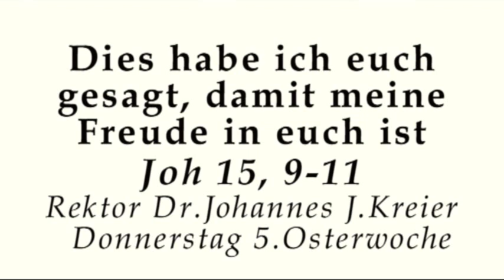"Amor" und "Laetitia" - Eines fehlt noch!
Rektor Dr. Johannes J.Kreier am Do, 5.Osterwoche im Kloster am Rande der Stadt/ Saarbrücken 2016.